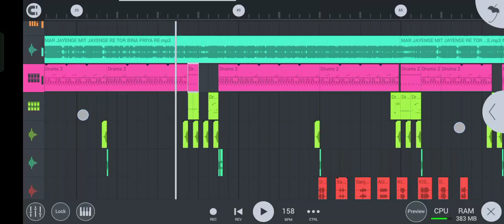❤️ Sambalpuri Octapad Version Style Remix Song 2024